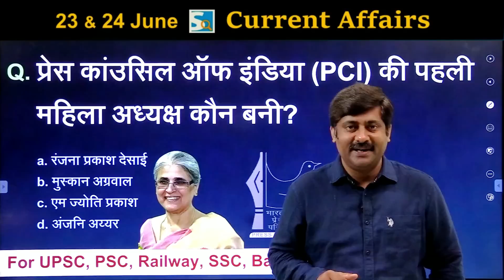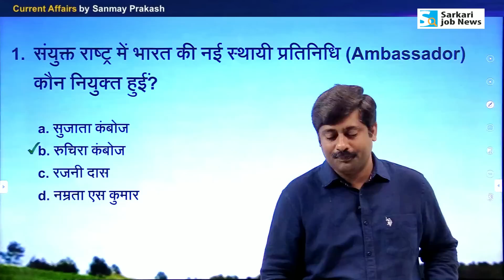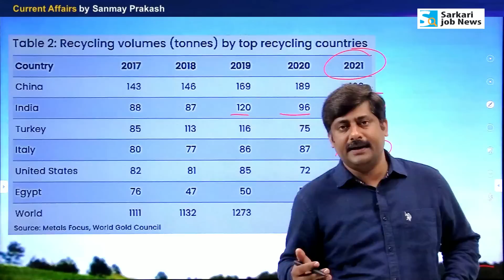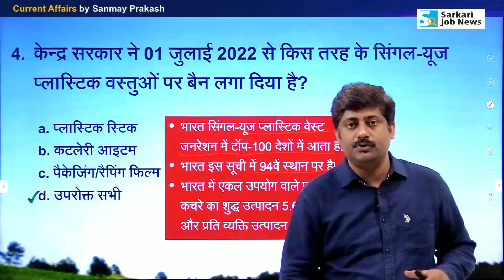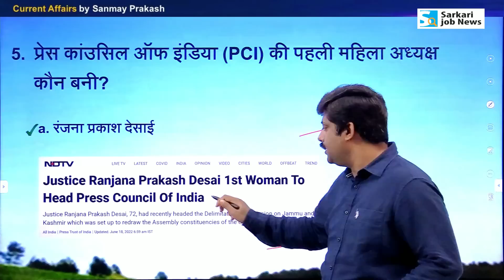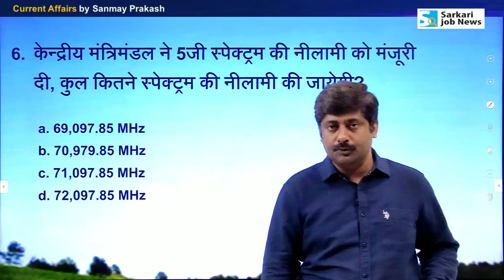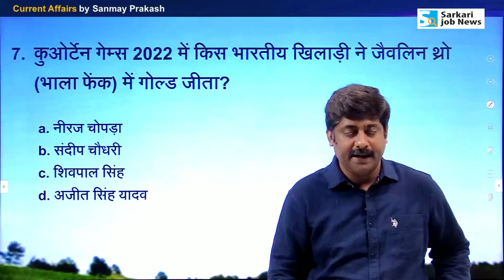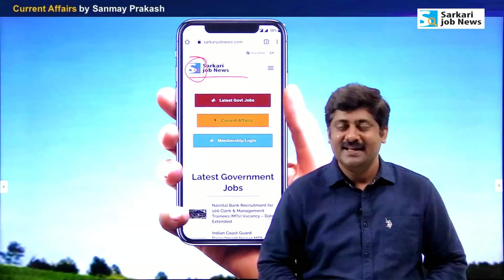करंट अफेयर्स: 23 & 24 June 2022 Current Affairs Sanmay Prakash | All Exams | Sarkari Job News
करंट अफेयर्स: 23 & 24 June 2022 Current Affairs by Sanmay Prakash | Afghanistan Earthquake | Draupadi Murmu

𝗠𝗲𝗺𝗯𝗲𝗿𝘀𝗵𝗶𝗽 𝗣𝗹𝗮𝗻
📢 करंट अफेयर्स PDF (Jan to June 2022) और अगले एक साल तक अपडेट PDF डाउनलोड करने के लिए One year 𝗠𝗲𝗺𝗯𝗲𝗿𝘀𝗵𝗶𝗽 𝗣𝗹𝗮𝗻

दोस्‍तों,
यह 23 & 24 June 2022 का करंट अफेयर्स वीडियो है। इसे कई प्रतिष्ठित न्‍यूजपेपर्स की मदद से तैयार किया गया है। यह वीडियो आपके तमाम एग्‍जाम की तैयार में मदद करेगा। खासतौर पर UPSC, IAS, Railway Group D, RRB NTPC, SSC, IBPS, Bank exam की तैयारी करने वाले जरूर देखें।